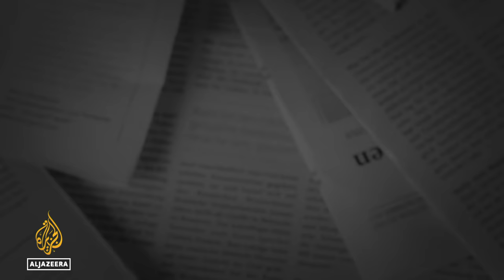Why do evangelical Christians support Israel? | The Bottom Line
In the evangelical Christian worldview, the 1948 creation of Israel was a fulfilment of Biblical prophecy and the Palestinians are either “non-existent” or “the enemies of God, because they are the enemies of the State of Israel”, explains Palestinian human rights defender Jonathan Kuttab.

Kuttab tells host Steve Clemons that believers of this interpretation of holy scripture do not care about international law or catastrophic war in the region. “They say, ‘Bring it on. That’s the End Times. That’s the Second Coming. That’s wonderful.’”

And if 30 percent of Americans hold these beliefs, what is the impact on US policy on Palestine and Israel?